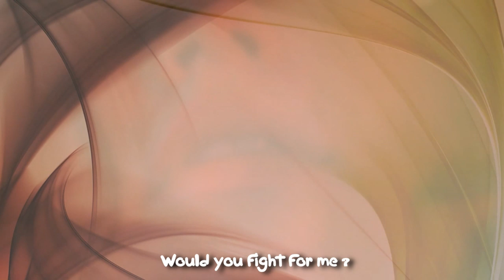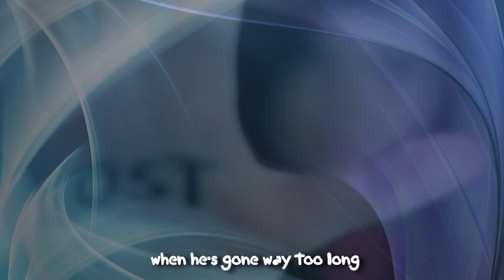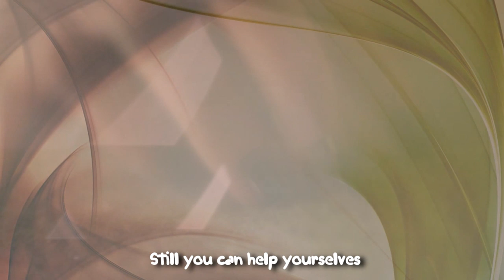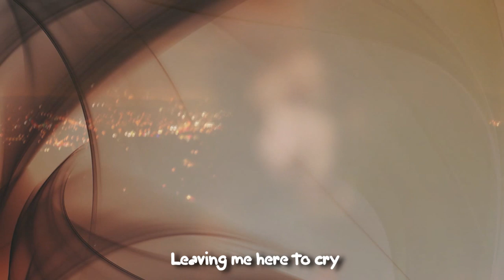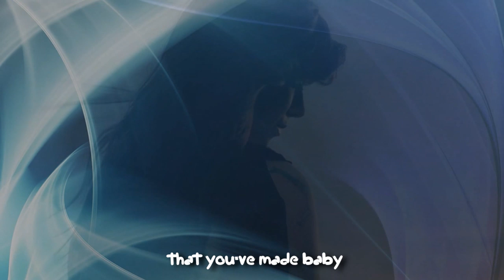I won't play that game no more Anouk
Just trying to get Anouk a bit more known around.. Great voice and singer and worthwile..  I am not intending to infringe, but only to share and promote..